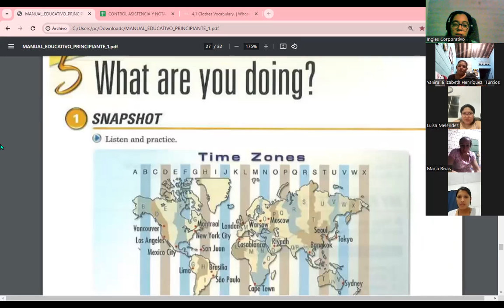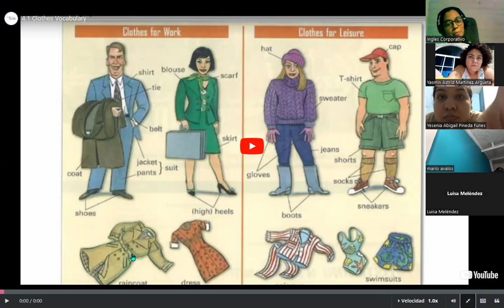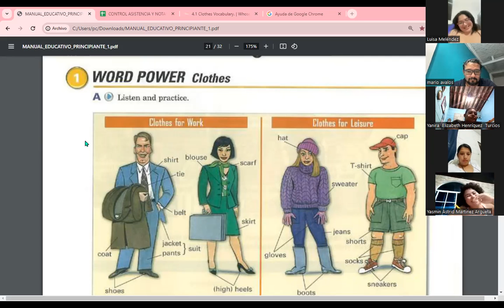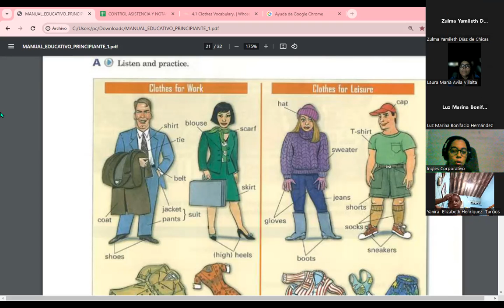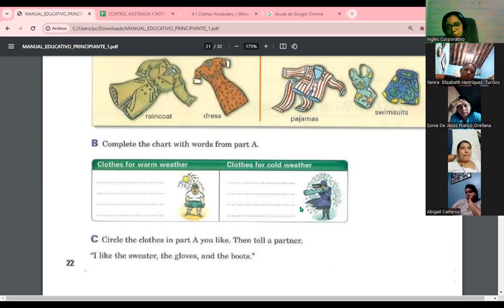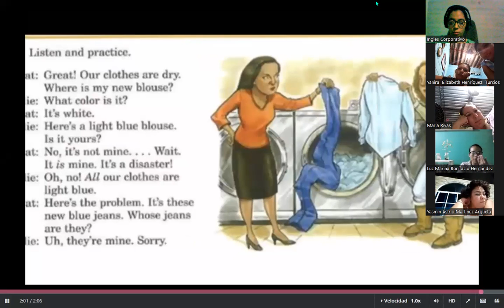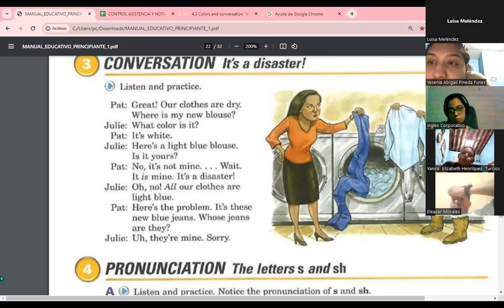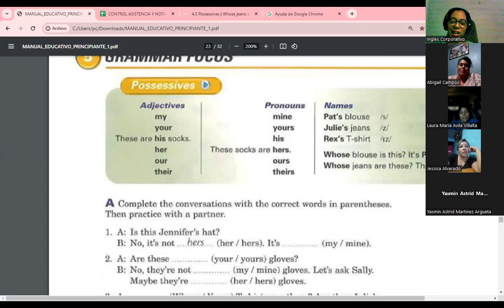Session 09-13-11-23-FI-REGA-117-Carranza-The colors